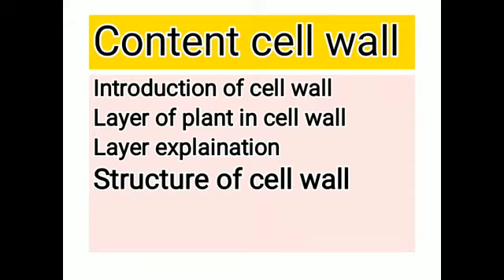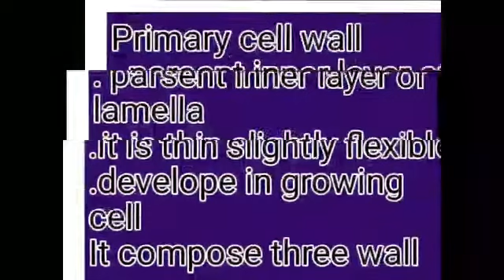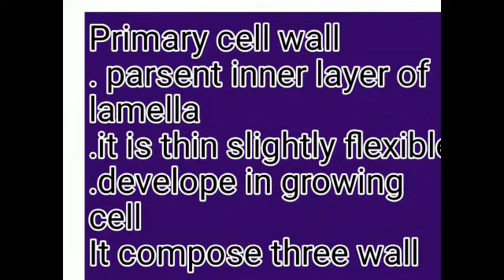Cell Wall by Shimna